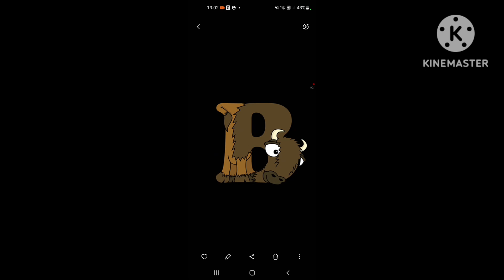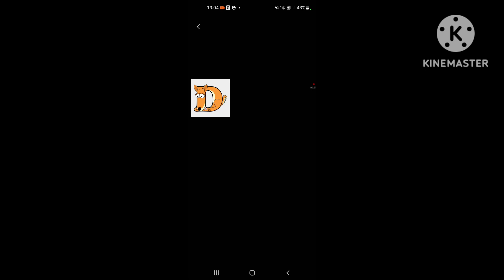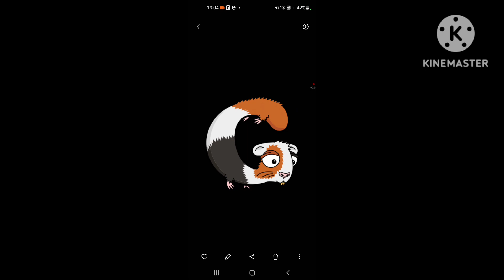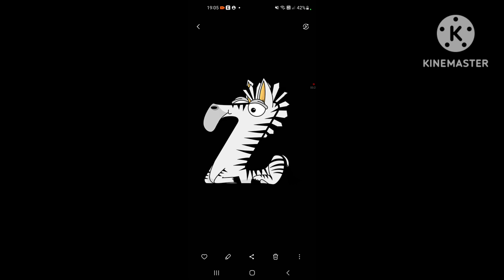alphabetimals song wiggle croll new geadear